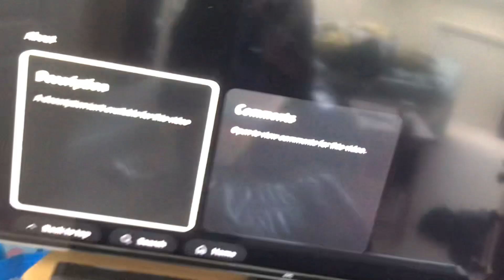6 years of Dads sports gamer video